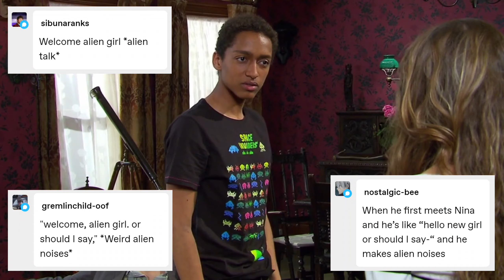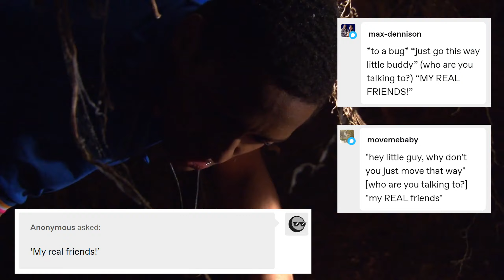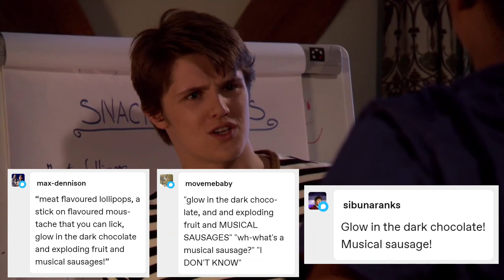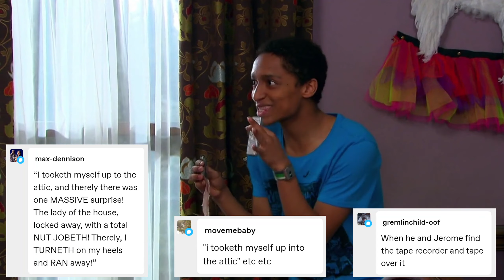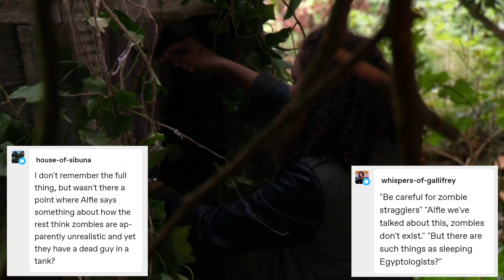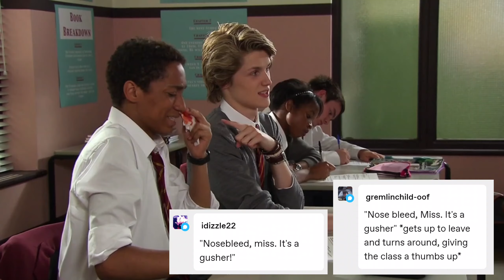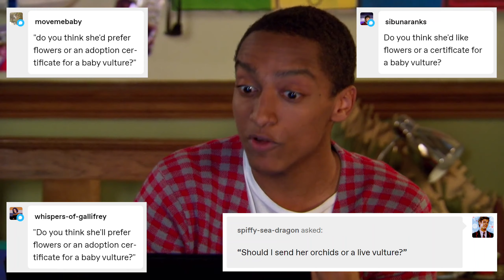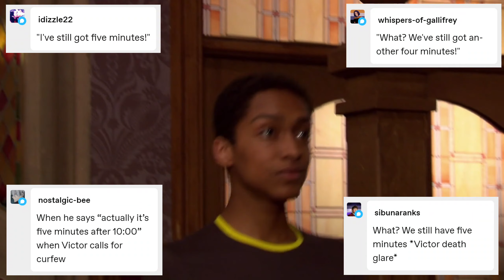alfie lewis once said...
alfie lewis: king of chaos